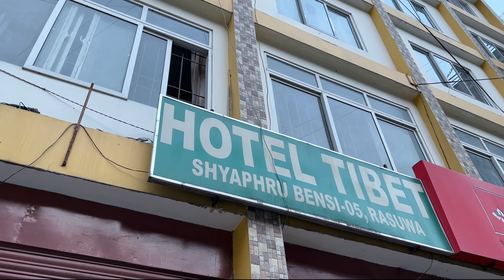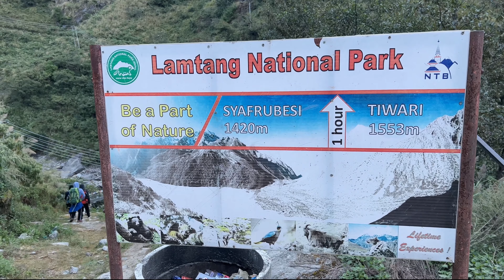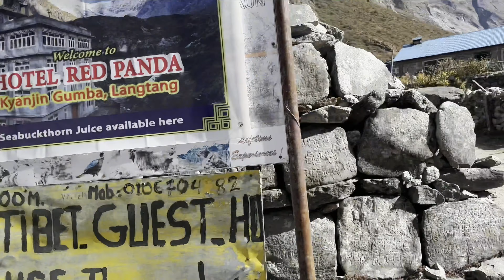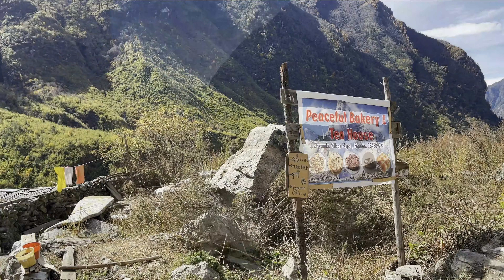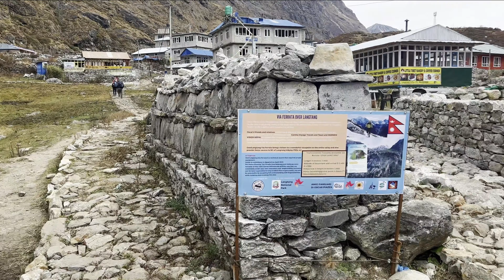Silent trekking to Langtang Valley, Kyanjin Ri in November 2023! Very famous trekking in Nepal!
We started our journey from Kathmandu to Syafrubesi on day 1. The real trekking begins here from Syafrubesi. Crossing many suspension bridges in the beginning and walking along the bank of the Langtang River, we reached Doman where the jungle walk begins. The route we followed was Doman-Bamboo-Lama Hotel-Riverside-Ghoda Tabela-Langtang Valley- Kyanjin Gompa and Kyanjin Ri. It's a moderate hike of just 5 days where we get to see a lot of nature- colorful meadows, pristine rivers, Himalayas flora and fauna, wooden bridges, Tibetan style of living, and local food.

The highest point Kyanjin Ri is at an altitude of 4770 meters. We can see the entire face of the mountain Langtang Lirung and Glacier flowing out of the mountain from here. Overall it was a great trekking to see the fantastic view of mountains and experience the Tibetan way of living in remote Nepal.

Trek month - November 2023
Duration- 5 days
Cost- 15k Nepali per person.

Video shot on iPhone 13 pro max, iPhone 13 mini, and Canon G9x mark ii.